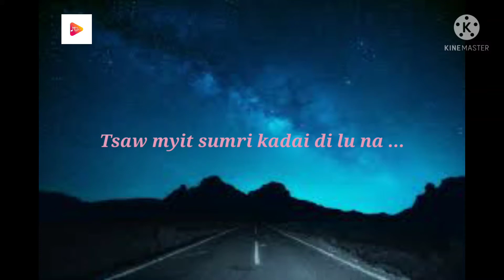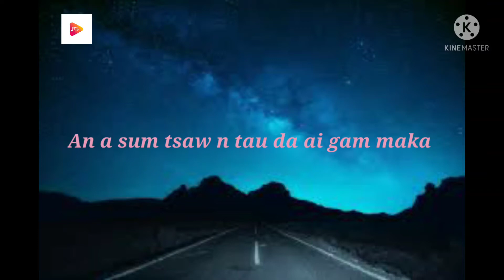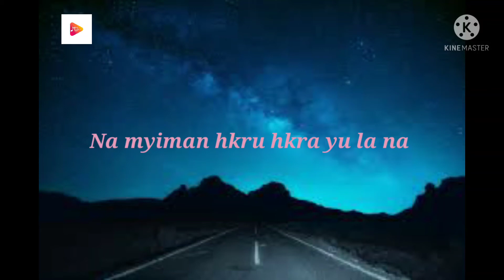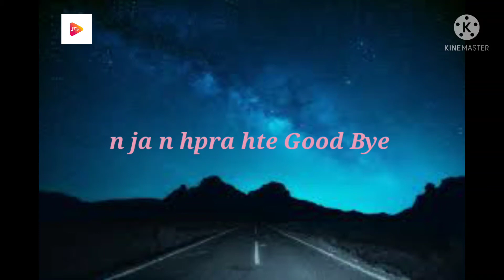Goodbye (Mangkyi ​Hkawng Lum)